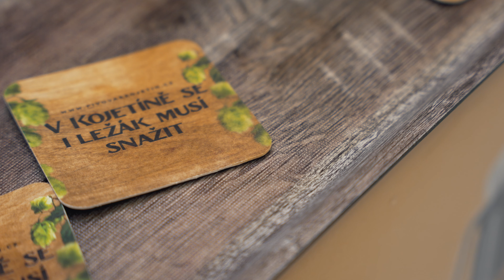XXII. Reprezentační ples UTB | Když bohové tančí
V páteční večer, 16. února 2024, se v Kongresovém centru ve Zlíně odehrál již XXII. Reprezentační ples Univerzity Tomáše Bati. Tématem letošního ročníku bylo “Když bohové tančí”, které se stalo magnetem nejen pro studenty a studentky, ale také pro zaměstnance univerzity a širokou veřejnost. Všichni se tak ocitli na jedinečném dobrodružství na hoře Olymp, kde se podobná slavnost odehrává pouze jednou za tisíc let.